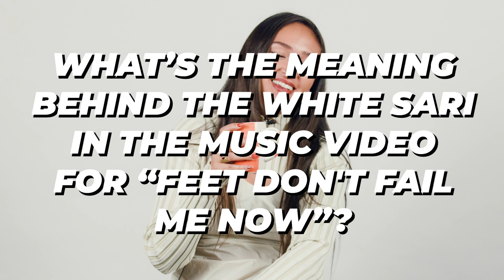Joy Crookes talks about "Skin", making people uncomfortable & Boris Johnson | DIFFUS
Joy Crookes has just released her album "Skin". In our video interview she talks about Great Britain and promises to herself.

Joy Crookes has this kind of voice that can silence a hall full of people from one moment to the next. With her unspeakably powerful yet delicate soul voice, the singer convinces with deep emotions and personal narratives on her new album "Skin".

The singer compares her new album "Skin" to a walk through Berlin: At every corner there is a different building with different people, joys and sorrows meet each other and the most different realities of life partly live next door to each other - just like her album unites the most different inspirations and influences.

The video interview with the musician also discusses her love of history and the related voice notes on "Skin".